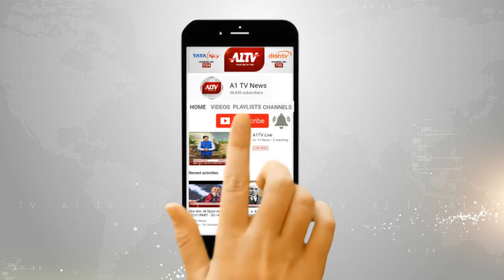कुचामन सिटी : मानवता हुई शर्मशार , कचरे के ढेर में मिला भ्रूण